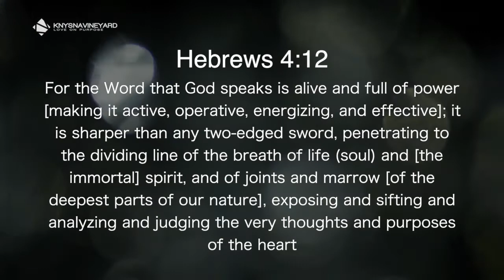The Power of God's Word 2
Devotion - Pastor Steve Olivier